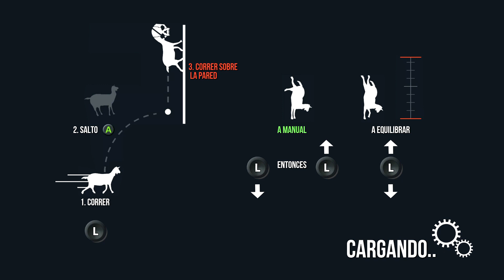Caminando en la Feria | Goat Simulator #1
Goat Simulator Gameplay, sólo es una cabra caminando en la feria en un video juego.

Visten la página en facebook para estar al corriente de más videos e imágenes

"Cui"